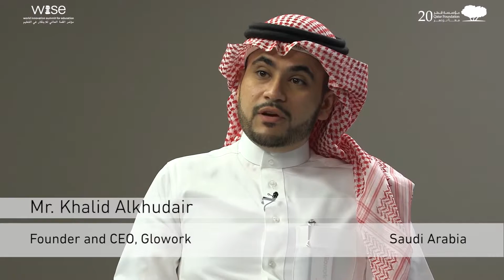Mini Debate 2: Bridging the Gender Gap in Business - WISE 2015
Bridging the Gender Gap in the Job Market and in Entrepreneurship

In this discussion, Ms. Bineta Diop and Mr. Khalid Alkhudair talk about the obstacles, challenges and outcome of their work in Africa and Saudi Arabia. With Glowork, Mr. Alkhudair created a platform that aims to help women find a place for themselves in the workplace. Ms. Diop has worked since 1996 in bringing about education to women in conflict zones in Africa.

How do you help women create businesses in countries where they cannot ask for bank loans without a husband? How can you support women entry to the job market in a country where women are not seen working in public spaces except hospitals? How can the public sector help? How can creative marketing and creative financing via the Internet become solutions?

From changing mindsets of men in patriarchal societies, societies seeing the value of women in the workforce, to advocating for women-led businesses and valuing the importance of working women especially in times of conflict, this debate brings up key ideas in how to boost women's economic empowerment.

Moderator: Mr. Brandon Busteed (Gallup)

Mr. Khalid Alkhudair (Glowork)